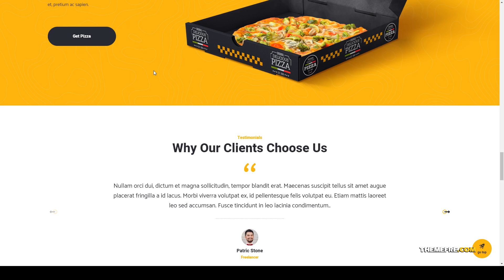Gomoto - Food Delivery and Bottled Water WordPress Theme food ordering products Website Builder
Framework Unyson

 Columns 4+

 Layout Responsive